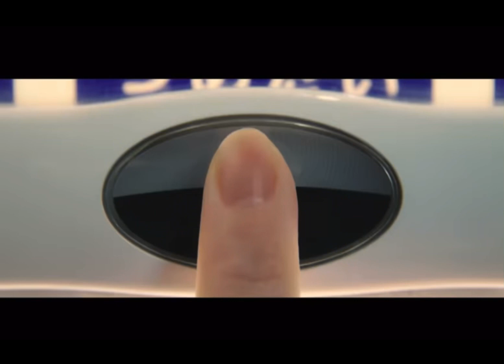【パロディ】BOSS｜本命の一服・三冠の一杯CM｜「ゴールドシップVer．」【競馬】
BOSSのCMが良かったのでゴールドシップバージョン作成してみました。